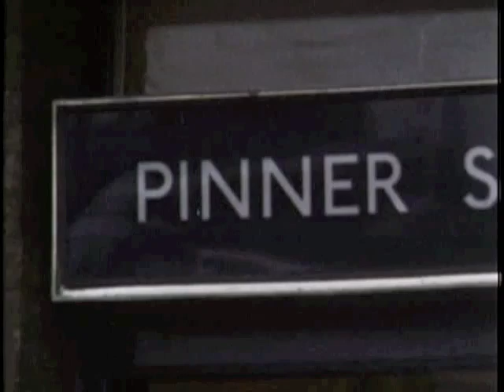Elton John - Country Comfort (Live in 1971)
Live on tour in 1971.